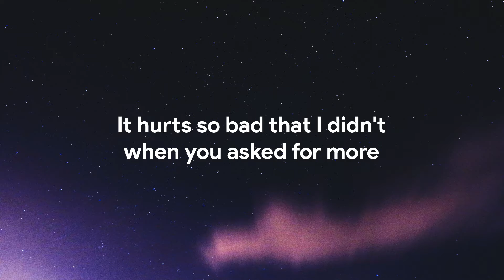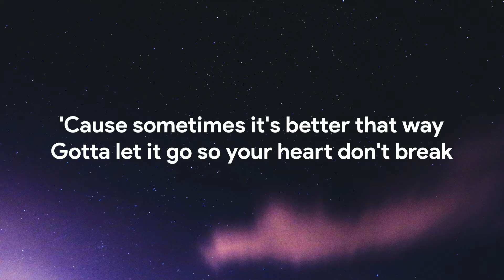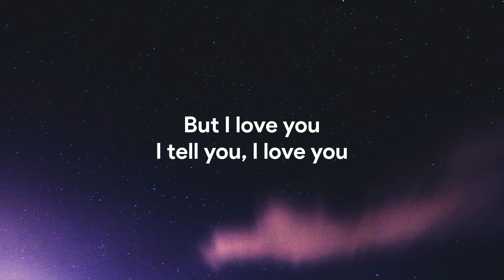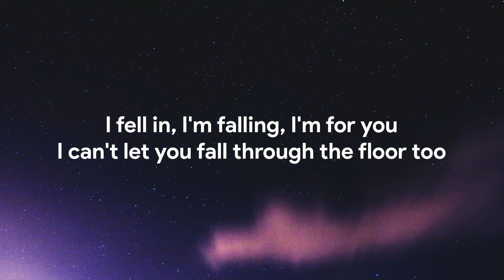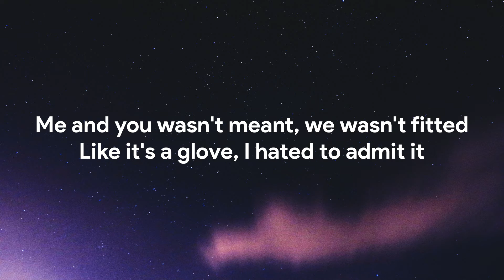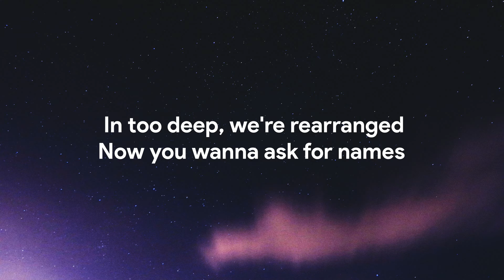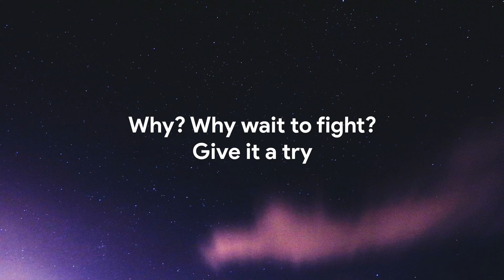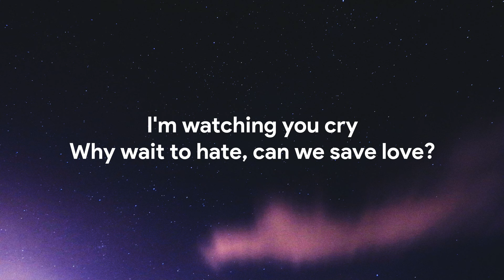ZAYN - Better (Lyrics)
Here are the official ZAYN Better lyrics / Zayn Malik Better lyrics:
[Verse 1]
Hope I only leave good vibes on your living room floor
It hurts so bad that I didn't when you asked for more
Your dad probably loves me more than he ever did now
'Cause I finally got out
Yeah, we finally knocked down

[Pre-Chorus]
'Cause sometimes it's better that way
Gotta let it go so your heart don't break
Yeah, baby, I love you
Just this one time, hear what I'm tryna say
Know you might not feel quite the same way
I tell you, I love you

[Chorus]
Why? Why wait to fight?
Give it a try
Or I'll say goodbye while it's right
Can we save tears in your eyes?
I'm making you cry
Why wait to hate, can we save love?

[Verse 2]
I fell in, I'm falling, I'm for you
I can't let you fall through the floor too
It's a gamble to take any more of you
(It's a gamble to take-take more you)
Still in my mind sometimes, I must admit it
Like it's a crime on trial, I got acquitted
Me and you wasn't meant, we wasn't fitted
Like it's a glove, I hated to admit it

[Pre-Chorus]
'Cause obviously, we go back
So why would we ruin that?
In too deep, we're rearranged
Now you wanna ask for names
We can't let this fruit go bad
Sayin' things we can't take back
Say you feel the same

Better Zayn Lyrics
Better Zayn Malik Lyrics
Zayn Malik Better Lyrics